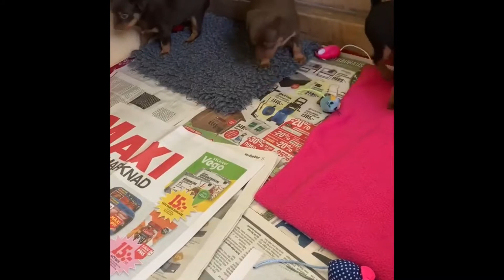Hallstablogg 1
Hallstablogg